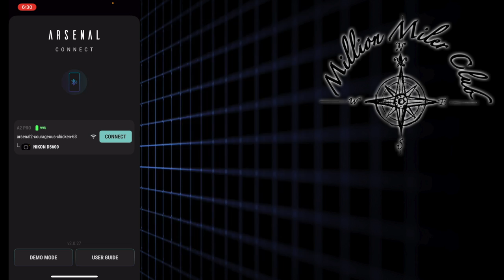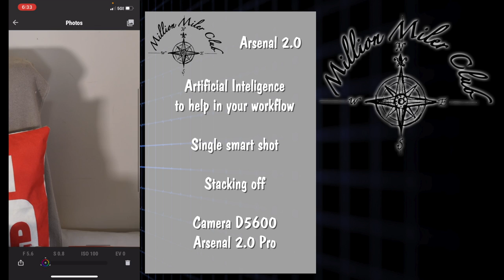Arsenal 2 0 Single shot - Smart shot using AI to place it on Nikon D5600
Take a look how simple its to take a single shot utilizing Arsenal 2.0